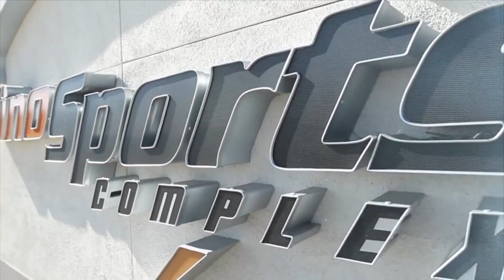Aspectos Spring Training 2015 Tucson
Aspectos del equipo de bengala durante el Spring Training 2015 en Tucson, Arizona.